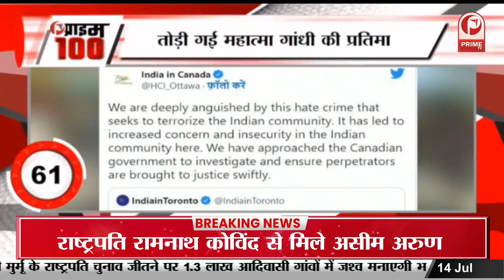पटना: SIMI के पूर्व सदस्य संग रिटायर SI गिरफ्तार, लड़कों का ब्रेनवाश कर दे रहे थे आतंकी ट्रेनिंग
पटना: SIMI के पूर्व सदस्य संग रिटायर SI गिरफ्तार, लड़कों का ब्रेनवाश कर दे रहे थे आतंकी ट्रेनिंग || Prime Tv